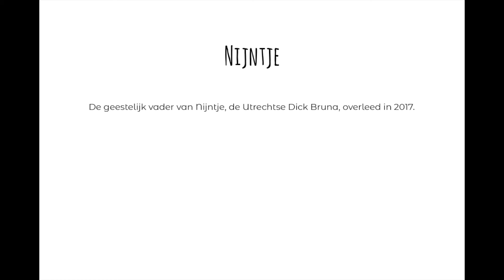Nijntje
Van de cd "Licht in de Donkerstraat, Utrecht bezongen"

Tekst en muziek: Meike Veenhoven
Piano en zang: Meike Veenhoven
Bas: Phaedra Kwant
Productie: Sander Geboers

Fotografie: Claudia Otten
2018